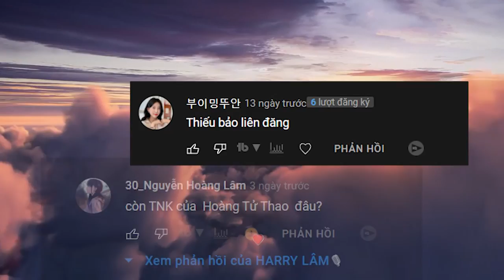TÂY DU KÝ EVOLUTION | Black Myth Wukong - Journey To The West from 1927 to the present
🎙 Tây Du Ký Evolution | 西游记  - Journey To The West from 1927 to 2021 - Eng Subtitled
00:00 - 00:22 Tây Du Ký Evolution
00:23 - 00:38 Tây Du Ký 1927
00:39 - 00:55 Tây Du Ký 1940
00:56 - 01:06 Tây Du Ký 1956
01:07 - 01:22 Tây Du Ký 1959
01:23 - 01:37 Tây Du Ký 1960
01:38 - 01:49 Tây Du Ký 1965
01:50 - 02:01 Tây Du Ký 1966
02:02 - 02:12 Tây Du Ký 1967
02:13 - 02:19 Tây Du Ký 1968
02:20 - 02:33 Tây Du Ký 1975
02:34 - 02:47 Tây Du Ký 1978
02:48 - 03:02 Tây Du Ký 1982
03:03 - 03:31 Tây Du Ký 1983
03:32 - 03:55 Tây Du Ký 1986
03:56 - 04:08 Tây Du Ký 1991
04:09 - 04:25 Tây Du Ký 1993
04:26 - 04:54 Tây Du Ký 1995
04:55 - 05:08 Tây Du Ký 1996
05:09 - 05:14 Tây Du Ký 1998
05:15 - 05:48 Tây Du Ký 2000
05:49 - 06:03 Tây Du Ký 2001
06:04 - 06:19 Tây Du Ký 2002
06:20 - 06:31 Tây Du Ký 2005
06:32 - 06:48 Tây Du Ký 2006
06:49 - 07:03 Tây Du Ký 2008
07:04 - 07:16 Tây Du Ký 2009
07:17 - 07:40 Tây Du Ký 2010
07:41 - 07:51 Tây Du Ký 2011
07:52 - 08:04 Tây Du Ký 2013
08:05 - 08:17 Tây Du Ký 2014
08:18 - 09:25 Tây Du Ký 2016
09:26 - 10:36 Tây Du Ký 2017
10:37 - 11:18 Tây Du Ký 2018
11:19 - 11:45 Tây Du Ký 2020
11:46 - 11:59 Tây Du Ký 2021
12:00 - 12:20 Cảm ơn các bạn đã xem video này!!
Comment cảm xúc của bạn để video ngày càng chất lượng tốt hơn.
© Harry's Podcast